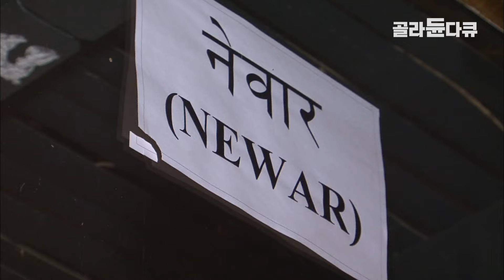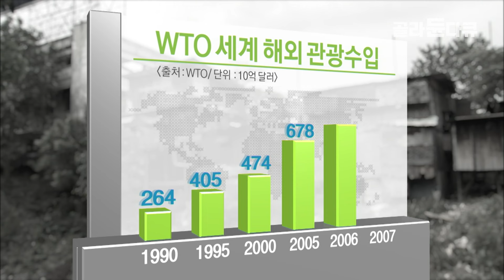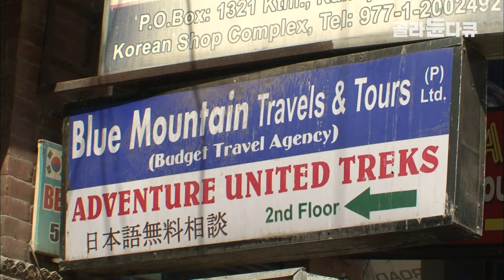험한 산길을 걷기 위해 우리가 고급 장비들로 몸을 보호할 때 그들은 110kg의 짐을 지고 얇은 티셔츠에 슬리퍼를 신은 채 그 길을 걷는다｜다큐프라임｜골라듄다큐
※ 이 영상은 2011년 7월 4일에 방송된 ‹다큐프라임 - 우리의 여행이 말하지 않는 것들 1부 여행의 그림자›의 일부입니다.

네팔의 포터, 짐꾼이 아닌 길의 동반자

세계에서 가장 높은 산이 자리 잡고 있는 네팔~ 전 세계에서 산을 사랑하는 이들이 이곳을 찾는다. 그들은 길을 안내해줄 가이드와 자신의 짊을 나눠질 포터를 고용한다. 그런데 험한 산길을 걷기 위해 자신들은 방한복이며 등산화며 고급 장비들로 몸을 보호할 때 함께 오르는 이들은 얇은 티셔츠에 슬리퍼를 신은 채 그 길을 걷고 있다. 엄청난 무게의 짐을 짊어진 채로 말이다. 가족의 생계를 위해 50kg의 몸으로 110kg의 짐을 지고 길을 재촉하는 아버지, 집이 가난해 학교 대신 산을 오르내리며 돈을 벌어야 하는 10대의 어린 포터들을 쉽사리 만날 수 있다. 어깨가 짓눌려 통증에 시달리고 발가락에 동상이 아물 날이 없는데~ 먹고 살기 위해 어쩔 수 없이 그 길을 걷다 목숨을 잃어도 사고 수습도 제대로 안 되고 유가족들의 생계도 보장되지 못한다. 아무리 그들에게 돈을 지불했다고 하더라도 똑같은 사람인데 엄청난 무게의 짐을 짊어지고, 허술한 장비로 고산을 오르게 하는 것이 정당한 것일까? 최근 들어서 가이드와 포터들을 위한 저가 장비 대여업체가 생겨나고, 그들의 인권을 보호하는 정책들이 마련되고 있는데~ 우리의 산행에 동반자가 되어준 그들을 만나고 그들의 이야기를 들어본다.

✔ 프로그램명 : 다큐프라임 - 우리의 여행이 말하지 않는 것들 1부 여행의 그림자